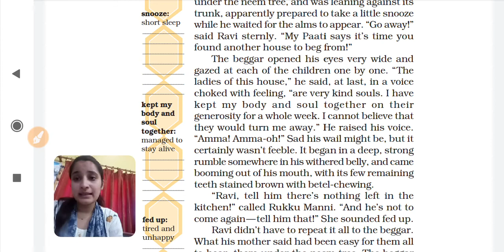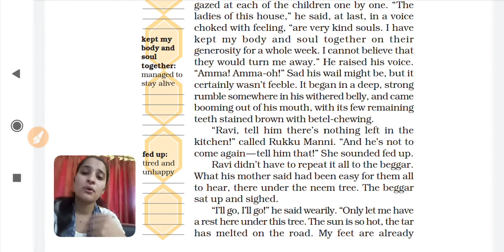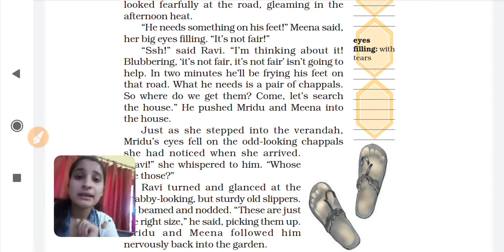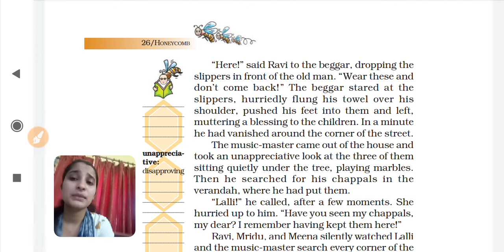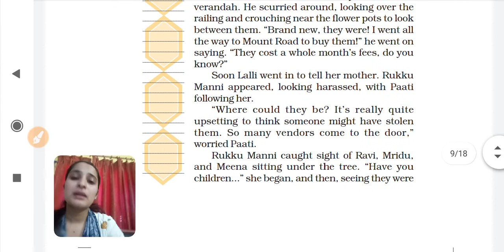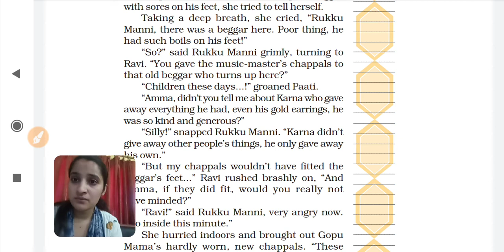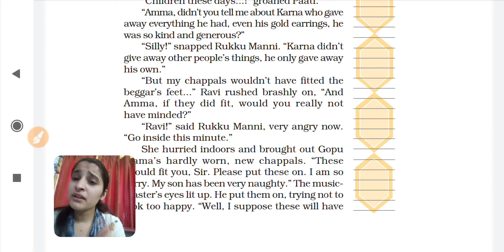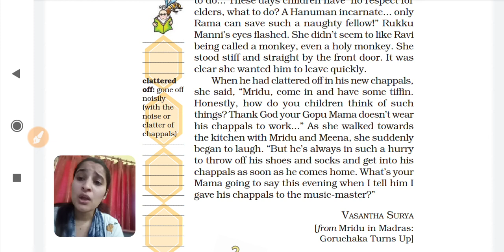English (Honeycomb) Chapter2#A gift of chappals#part2#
Part2, A gift of chappals
Kind gesture of Mridu toward a beggar by giving Chappals of Music master